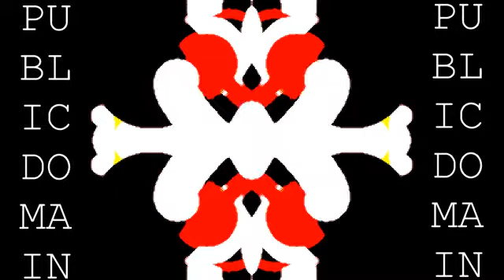006 Invisible Man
Content is Public Domain. Have as much fun as you like.

Peace, Love and a Little Madness

Nomad